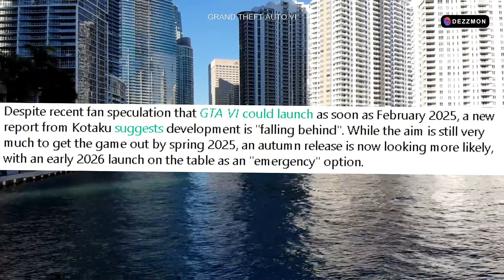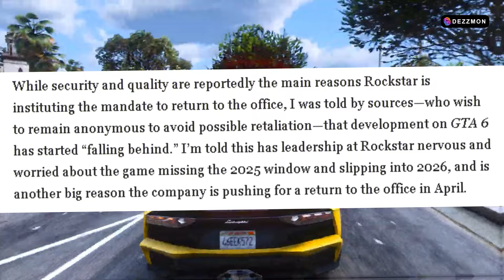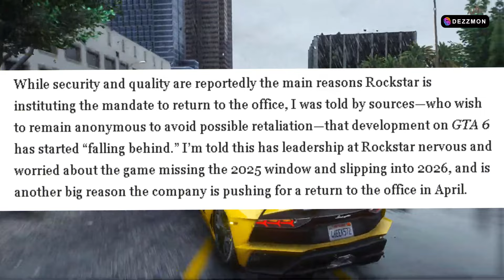Grand Theft Auto VI - Delayed 2026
Grand Theft Auto VI Delayed 2026... Rockstar Games announces a setback for GTA VI, pushing the highly anticipated release to 2026. Fans express disappointment but understand the need for additional development time. Anticipation grows as players eagerly await the next installment in the beloved franchise, now slated for a later date.